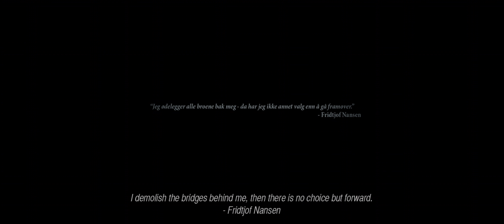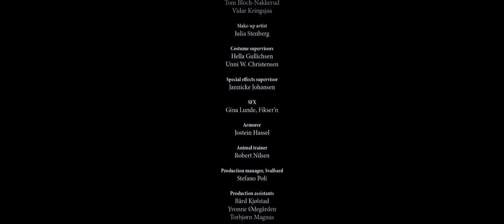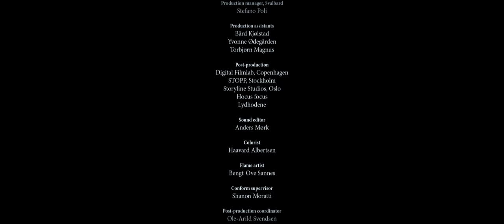Short film on shame behind the glory |"The Devil's ballroom" - by Henrik Martin Dahlsbakken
After burying his last remaining companion, a fearless explorer has to find his way to the North Pole alone, fighting snow-blindness and physical strain. An unexpected encounter forces him to decide between honor and fame in the history books or keeping the moral high ground - a choice which will haunt the rest of his life.

Although taking place in the early 1910s, This film tells a timeless tale of greed, self-sacrifice, the blinding yearn for success and the sacred myth surrounding European explorers.

The Devil's ballroom won the following awards:

- Best Director / Rhode Island International Film Festival, 2012
- Jury Award / Palm Springs International ShortFest, 2012

Original title - Mannen fra isødet (The Devil's ballroom)
Director/screenwriter/producer - Henrik Martin Dahlsbakken
Cast - Svein Harry Schöttker Hauge, Marte Tangen, Batzorig Chinbayar, Armandakh Erdenee
Year - 2012